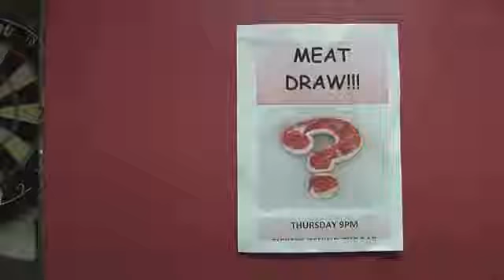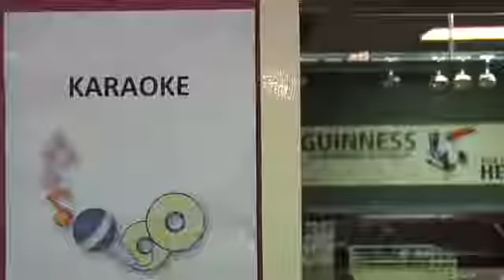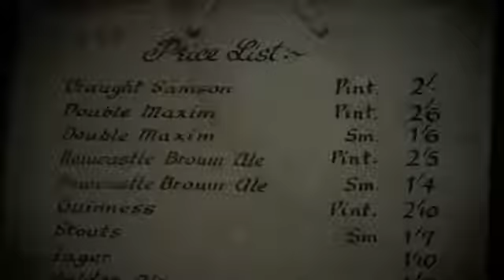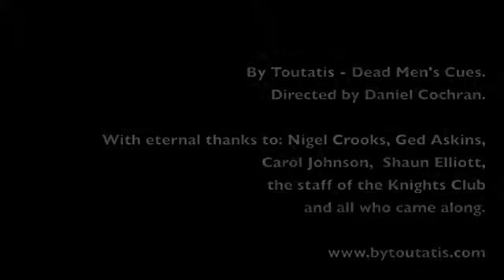Ged Askins in Dead Mens Cue's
The legendary Ged Askins as "The Love Interest" in the music video for Dead Men's Cues by By Toutatis. Filmed at The Knights Club, Middlesbrough in 2012.